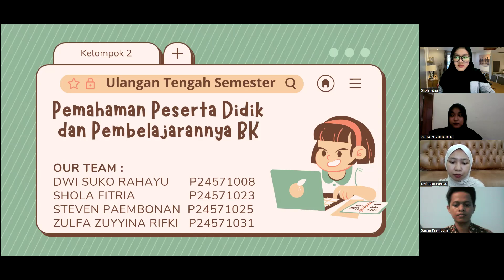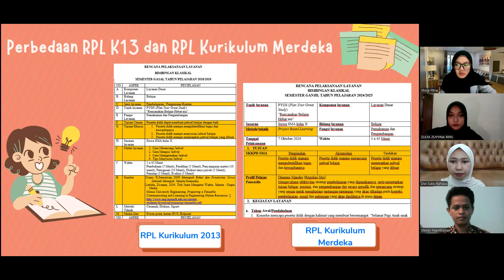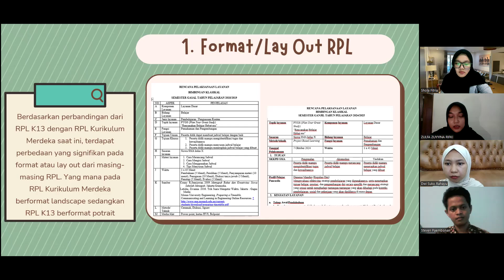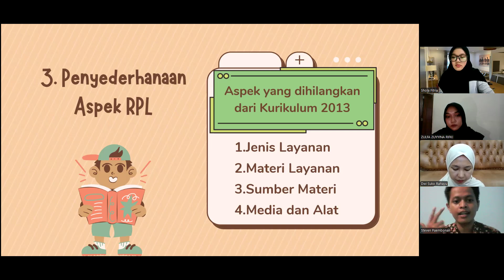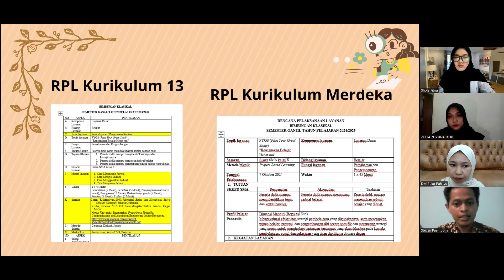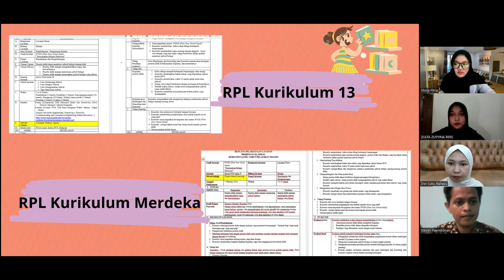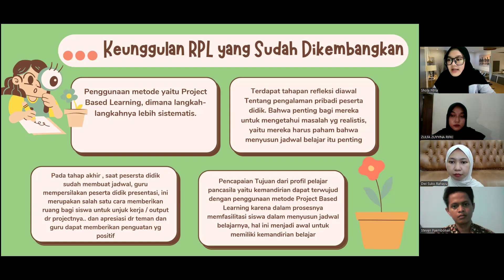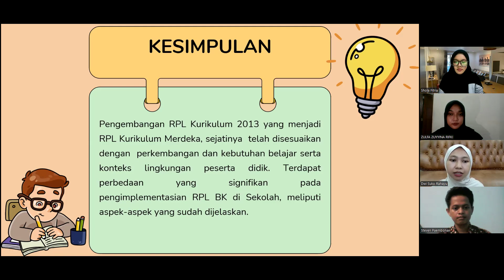Presentasi UTS Pemahaman Peserta Didik dan Pembelajaran - PPG Calon Guru - 2024 - Modifikasi RPL